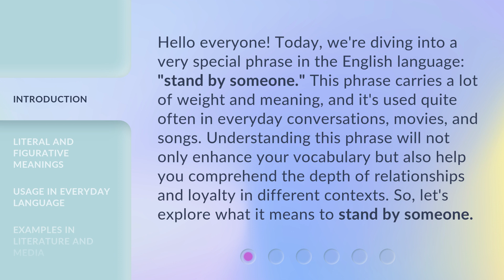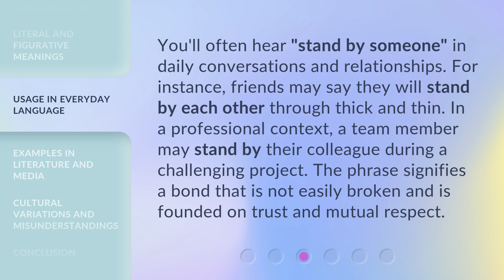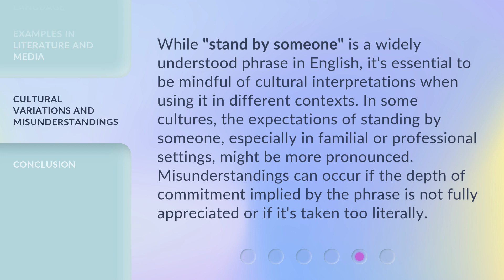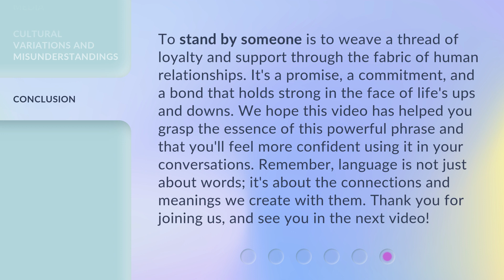Understanding "Stand by Someone": A Guide to Loyalty in Language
Stand by Someone: A Guide to Loyalty in Language • Discover the power of loyalty in language and learn how to stand by someone. This guide provides valuable insights on expressing loyalty and fostering strong connections through effective communication.

00:00 • Introduction - Understanding "Stand by Someone": A Guide to Loyalty in Language
00:41 • Literal and Figurative Meanings
01:16 • Usage in Everyday Language
01:44 • Examples in Literature and Media
02:12 • Cultural Variations and Misunderstandings